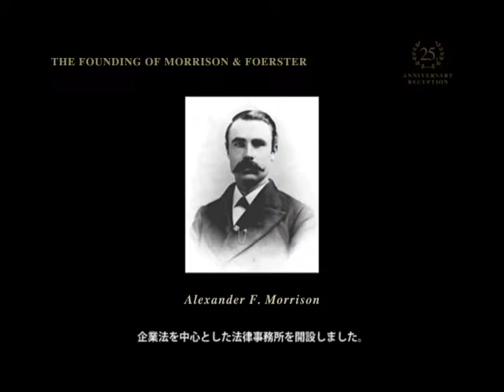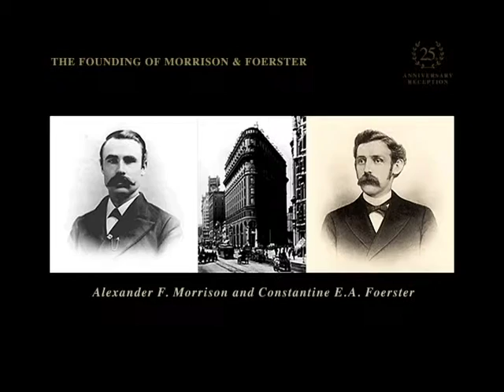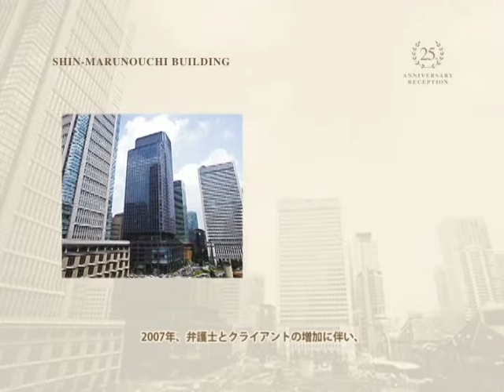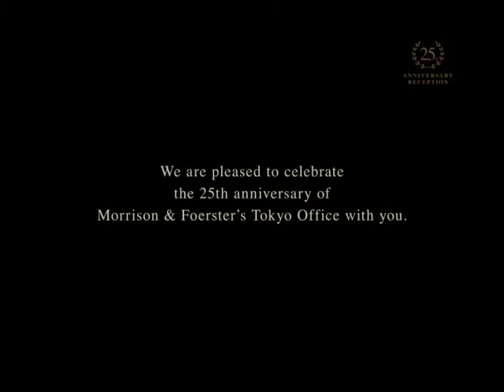モリソン・フォースター 25th (September 19, 2012) ©Paul S / moritaeiiti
モリソン・フォースター（Morrison & Foerster LLP）は、アメリカ、ヨーロッパ、アジア地域に拠点を持つ国際的な法律事務所。1883年、カリフォルニア州サンフランシスコで設立。現在では、サンフランシスコやパロアルト（シリコンバレー）等のカリフォルニアをはじめ、ニューヨーク、ワシントンD.C.、東京、香港、北京、上海、ロンドン、ブリュッセルなど計16か所の事務所に1,000名を超える外国弁護士を擁している。業務分野は多岐にわたり、特に、ハイテク、製薬、ファイナンス分野において、専門知識と経験を有しており、企業間紛争解決においても国内外の企業を代理している。 また、最近では「連邦海外腐敗行為防止法（FCPA)」を基にした横領や贈収賄など内部統制を巡る諸問題や、2012年8月に米国証券取引委員会で策定された「紛争鉱物開示制度」などもクロスボーダーで積極的に対応している。また、プロボノ活動（法律事務所における公益分野への貢献活動）の一環として、認定NPO法人難民支援協会の活動に対し、その法的側面において支援活動を積極的に行なっている。
【東京事務所】
モリソン・フォースター外国法事務弁護士事務所は1987年に開設。日本においてもっとも早く活動を開始した外国法事務弁護士事務所のひとつであり、現在では、日本における有数の外国法事務弁護士事務所にまで成長した。日本における業務は、ビジネス部門と訴訟部門を中心に構成されている。

【業務分野】
ビジネス部門の業務分野は、クロスボーダーM&A、ジョイントベンチャー、戦略的事業提携、不動産、ライセンシング、プロジェクト開発、プロジェクト・ファイナンスなど多岐にわたる。また訴訟部門は、特許、著作権、コンビュータ法、トレード・シークレット侵害、その他の知的財産権問題、国際仲裁、反トラストおよび通商規制、ホワイトカラー犯罪、一般商事案件等に幅広い経験を有している。

【沿革】
1987年 - モリソン・フォースター外国法事務弁護士事務所を開設。
2001年 - 伊藤見富法律事務所との特定共同事業（現：外国法共同事業）を開始。

【主要案件】
ソフトバンクによる米携帯電話事業会社スプリントネクステルの79.07%株式取得。
東芝によるランディス・ギア（エネルギー管理ソリューション会社）の買収。
三菱UFJフィナンシャル・グループによるモルガン・スタンレーとの合併会社設立。

【所属外国法事務弁護士】
主要パートナー
ケン・シーゲル
ゲリー・スミス
デール・コールドウェル
ランディ・ラクサ―
セオドア・セルツァー
マックス・オルソン
ジム・ハフ

【受賞・評価】
チェンバース＆パートナーズ（Chambers & Partners）
Chambers & Partnersは、世界的にも著名な格付け会社の雄として、会社法務部からもっとも頻繁に利用されている。世界中の法律事務所を、担当案件やクライアントの評価により格付けする、法律事務所・弁護士の格付け機関の代表的なもの。1990年に設立され、現在では100人を超える調査員を全世界に擁し、グローバルにクライアントへの調査を展開、各法律事務所・弁護士の格付けを行っている。その評価体系は、クライアントが最も重視する点を中心に評価を行っている。また、これらの調査を基に、年に一度世界中で優秀な法律事務所・弁護士を表彰するセレモニーを開催している。

2014年度アジア・太平洋アワードでJapan International Law Firm of the Year 、ならびにケン・シーゲルがOutstanding Contribution to the Legal Professionを受賞

Chambers Asia Pacific 2014年度版：Banking & Finance、Corporate/M&A、Dispute Resolution、Intellectual Property、Investment Funds、Real Estate、Taxの7部門でBand1に選出。また、個人部門においても、のべ32名の弁護士・外国法事務弁護士が評価され、そのうち「Star Individuals」に4名、「Band1」に8名が選出された。
Chambers Asia Pacific Awards for Excellence 2014 Japan in Asia-Pacific